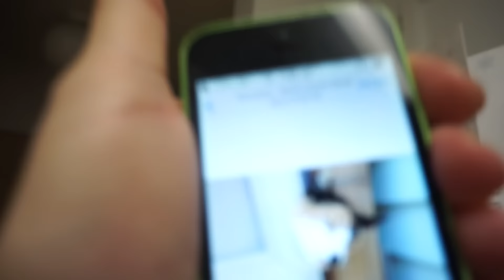GO SHAWTY, IT'S MY BIRTHDAY | VLOGMAS DAY 25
MERRY CHRISTMAS, ANGELS!
Thank you for all the birthday wishes yesterday, I love you guys. x
(ALSO - sorry this is SO late. My wifi wasn't working today)